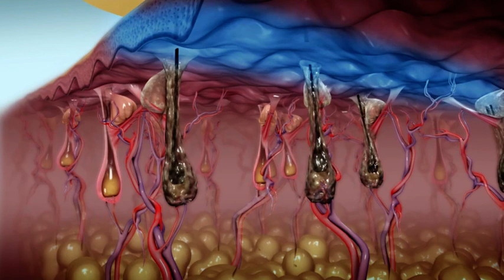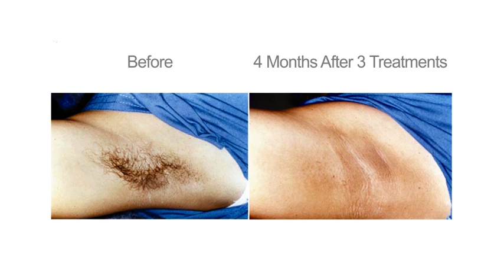diolaze animation video 1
Diolaze Laser Hair Removal is now available at The Vault in Davenport Iowa.